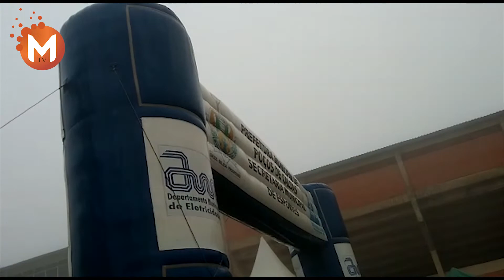Corredores de São Pedro da União participam da corrida Volta ao Cristo em Poços de Caldas